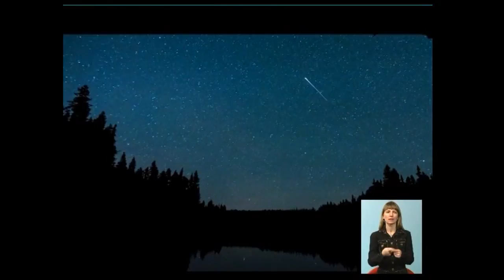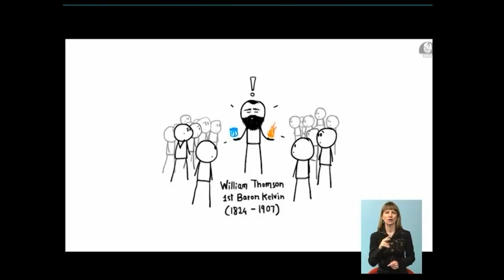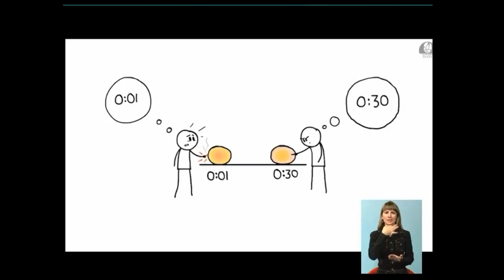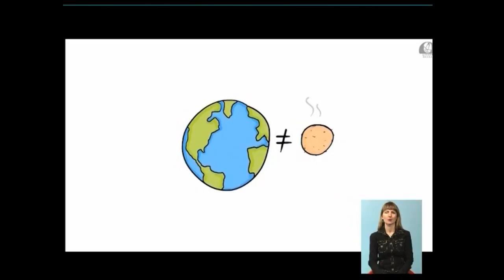07_04 Чудесный канал с Александром